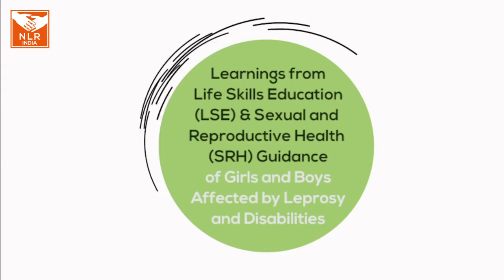Learnings from Life Skills Education (LSE) and Sexual and Reproductive Health (SRH) training